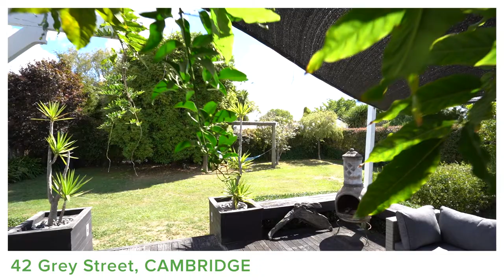42 Grey Street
Quarter Acre Character on Grey
Brimming with charm this 1930s traditional weatherboard bungalow perfectly blends character and elegance with modern comforts, making it easy to envision your new life here. This home is full of nostalgia and steeped in tradition and surely delivers in all the right aspects - from the stunning high ornate ceilings and large picture windows through to the cosy living zones and modern kitchen. The layout of the property will impress with its four well-appointed bedrooms or use the fourth as a home office with its own separate entrance. The spacious open plan kitchen flows seamlessly through French doors out to an absolute private oasis and expansive back yard, perfect for entertaining. You could be forgiven for thinking you're in the country. The easy contour of the section with mature trees, allows for complete privacy and yet is only a short walk to town or quick commute to the expressway. All this is situated on a 1012m2 (more or less) section and finished off with a double garage and carport to house your vehicles. This home will truly have those that appreciate character falling in love with all that is on offer here.

AUCTION: To be held on Thursday 26 May 2022 at 1.00pm at the Cambridge Community Pavilion, Corner of Dick
Street and Queen Street, Cambridge (unless sold prior).